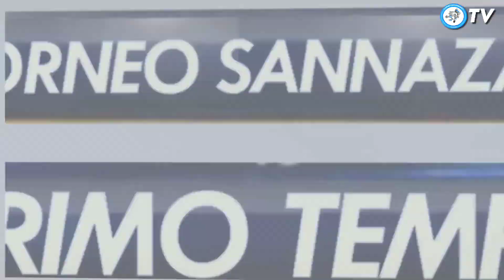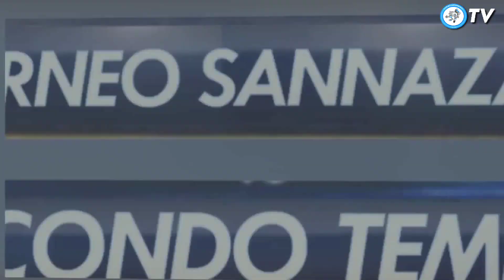Arzanese 3-0 Cerignola